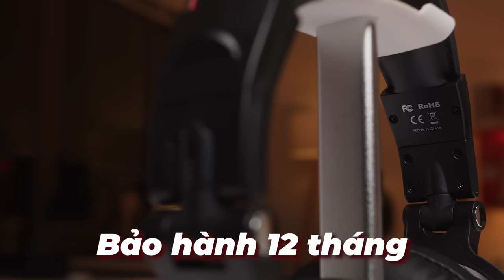Bro sang Nhật được vài hôm và quyết định trở thành Wibu | Recap Xàm: Samurai cuối cùng